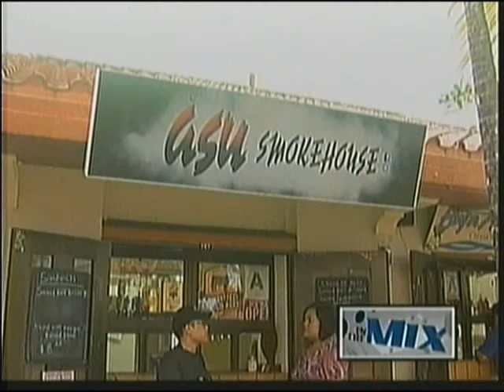Asu Smokehouse celebrates one year of unique and delicious recipes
KUAM's "In the Mix" program catches up with the management of Asu Smokehouse at the Chamorro Village in Hagatna, to see how the company's distinct smoke cooking has taken off.